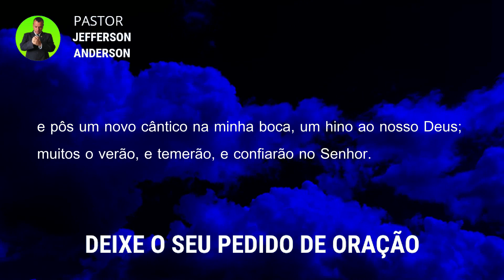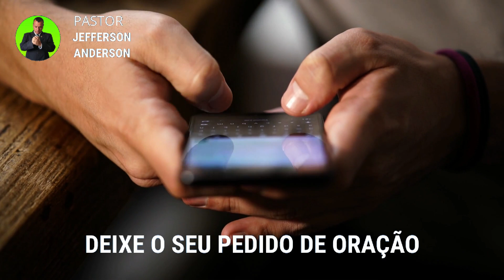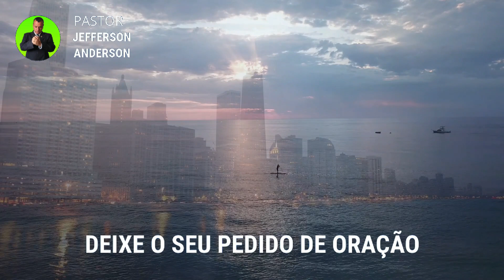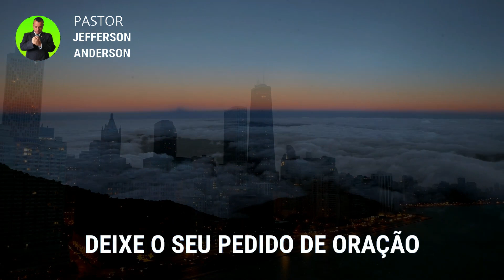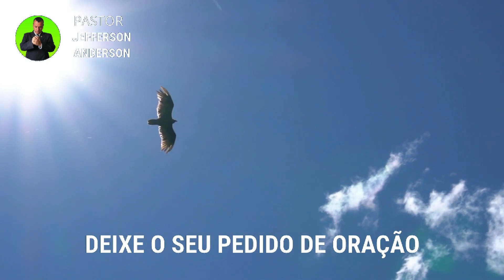ORAÇÃO PODEROSA DE CURA DE DOENÇAS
Olá Graça e Paz do nosso Senhor e Salvador Jesus Cristo, mais uma Oração poderosa de cura de doenças, Depois que você receber está oração com Fé Deus vai te visitar e você vai receber a cura de doenças em nome do Senhor Jesus, Deixe o seu pedido de oração nos comentários se inscreva no canal até a próxima oração, Deus te Abençoe.

Colabore com este Ministério:

Agência: 2216
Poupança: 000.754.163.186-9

Versículos citados na oração:

Salmos 40:1-4

1 Esperei com paciência no Senhor, e ele se inclinou para mim, e ouviu o meu clamor.
2 Tirou-me de um lago horrível, de um charco de lodo; pôs os meus pés sobre uma rocha, firmou os meus passos;
3 e pôs um novo cântico na minha boca, um hino ao nosso Deus; muitos o verão, e temerão, e confiarão no Senhor.
4 Bem-aventurado o homem que põe no Senhor a sua confiança e que não respeita os soberbos, nem os que se desviam para a mentira.

Para sua meditação:

Hebreus 11:1-3

1. Ora, a fé é o firme fundamento das coisas que se esperam e a prova das coisas que se não vêem.
2. Porque, por ela, os antigos alcançaram testemunho.
3. Pela fé, entendemos que os mundos, pela palavra de Deus, foram criados; de maneira que aquilo que se vê não foi feito do que é aparente.